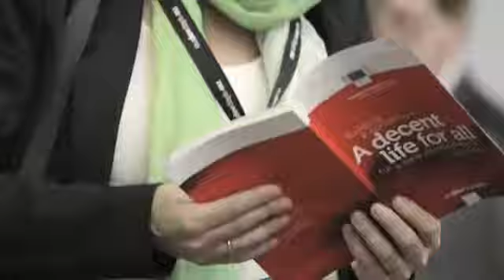European Development Days 2013 - A snapshot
The eradication of poverty and ensuring that prosperity and
wellbeing are sustainable are two of the most pressing challenges
facing the world today. These challenges are universal, interrelated
and need to be addressed together by all countries.
The European Union (EU) is involved in global discussions
on the development agenda after 2015 – the deadline for achieving
the Millennium Development Goals (MDGs) – placing particular
emphasis on building towards an intensive exchange with
non-state actors.
Public consultations, dialogue with strategic partners and wideranging
research have fed into the EU position on an overarching
framework. Through its February 2013 Communication ‘A Decent
Life for All’ and the ensuing Council Conclusions, the EU proposes
five building blocks for a post-2015 agenda:
 Basic, universal living standards under which no one should fall.
Even if all MDGs are reached, much unfinished business will remain
to eradicate poverty and ensure further human development.
 The promotion of ‘drivers’ of inclusive, sustainable growth.
Investing in infrastructure or energy, for example, creates growth
and decent jobs, whilst boosting human development.
 Sustainable management of natural resources.
This is vital if we are to halt environmental degradation.
 Equality, equity and justice. Not only are these values in
themselves, but also fundamental for sustainable development.
 Tackling insecurity and state fragility, which impede
sustainable development.